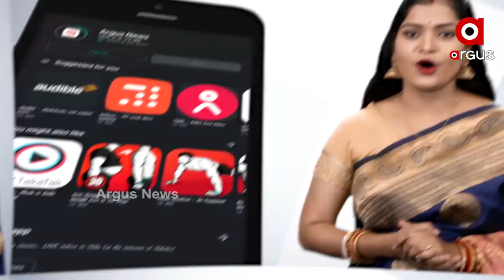ସୋମବାର ସକାଳ 5ଟା ଯାଏ ବନ୍ଦ ରହିବ ଦୋକାନ ବଜାର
କଟକଣାକୁ କଡ଼ାକଡି ଚେକିଂ ବି କରାଯାଉଛି
ଅମାନିଆଙ୍କ ଉପରେ ନଜର୍ ବି ରଖିଛି ପୋଲିସ